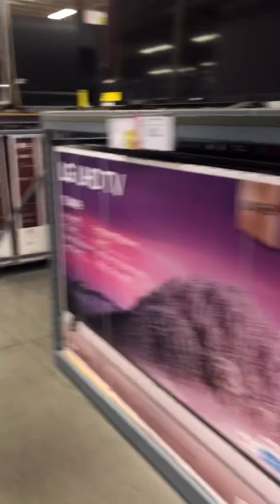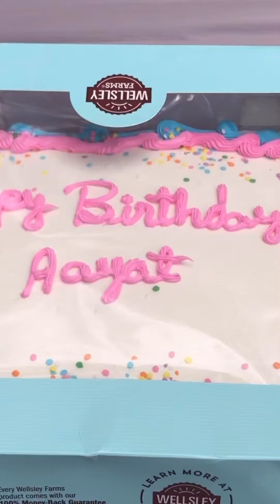Family Trip To Sunken Meadow Park